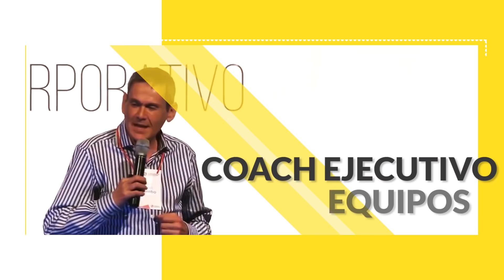Cómo Evitar El 99% De Las Peleas Y Diferencias De Opinión | Daniel Colombo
En este video aprenderás a evitar todo tipo de peleas y diferencias de opinión, incluso cuando opinas distinto a los demás y has tenido la tendencia a generar disputas por eso.

Aplicando estas herramientas prácticamente dejarás de discutir con los que piensan distinto a ti, y ganarás en tranquilidad, paz, serenidad y equilibrio.

📙 En este link encontrarás mis libros sobre oratoria y también Storytelling: están como ebook y en libro-papel en Amazon.com